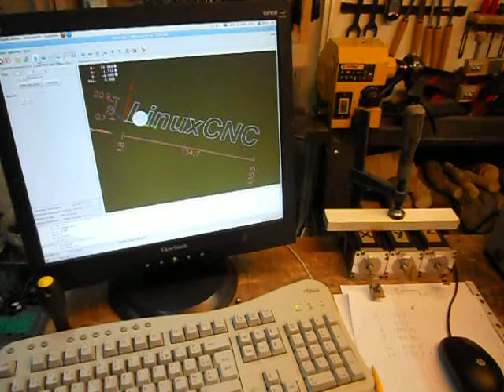F6FCO test LinuxCNC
Test Linux CNC pour la CNC béton